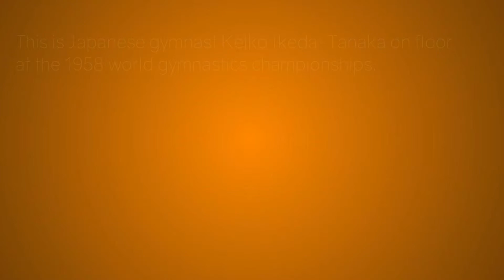Keiko Tanaka-Ikeda - Floor - 1958 World Gymnastics Championships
Japanese gymnast Keiko Tanaka-Ikeda on floor at the 1958 world gymnastics championships in Moscow.

Tanaka won the bronze medal on floor.